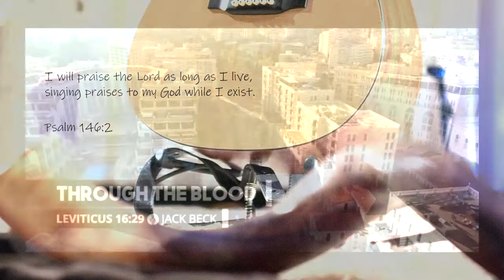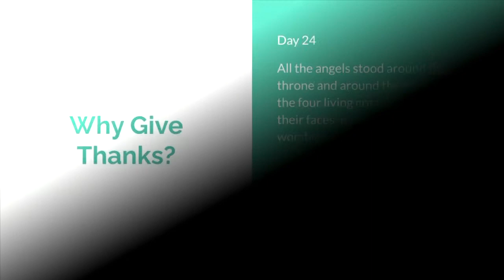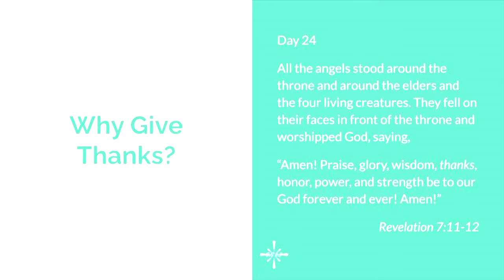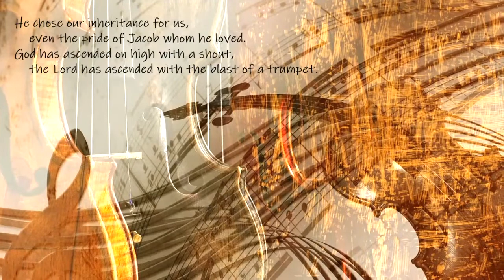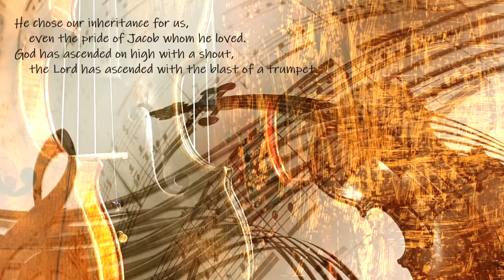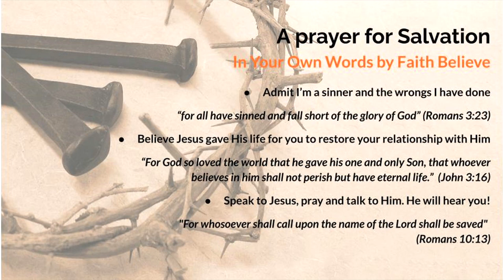Elul 2021 Give Thanks Challenge Day 24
Join us today as we thank the Lord for giving His life for all the souls in South Carolina, South Dakota, Sierra Leone, Singapore, Slovakia, Slovenia, Solomon Islands, Somalia, and South Africa.

It may seem that thanking the Lord for each US state and all the countries in the world would take forever but we hope by the end of this series we can show that it is doable and will inspire you to include them in your prayers and perhaps make your own program to use with your family, Sunday school class or prayer group.

American Family Association (afa.net) / One Million Moms (onemillionmoms.com)

RESOURCES
KLOVE (great music and they have an awesome prayer phone line)
Our Daily Bread - ODB (daily devotional)
Bible Gateway (online bible - many translations)

Original Shofar sound credit:
Andre Widodo אנדרה וידודו אסא